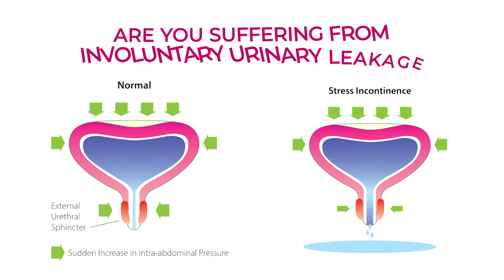Hospital Videos | Healthcare Videos | Promotional Videos